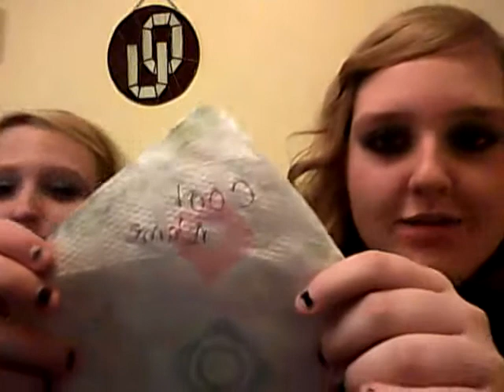Truth is Petra!(:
Aye girll!